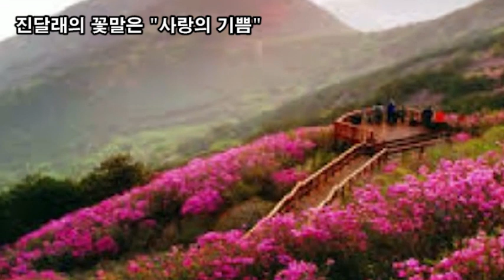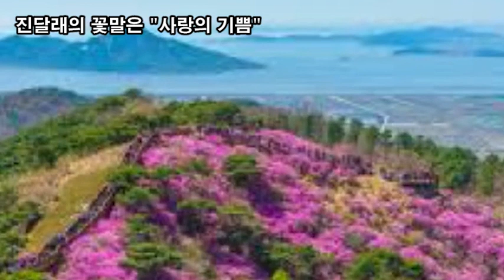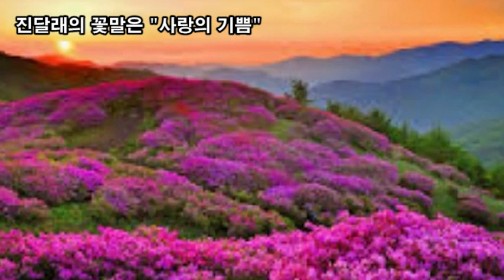랜선힐링, 꽃길만 걸어요, 두뇌힐링 5분 "멍", 진달래의 꽃말은 "사랑의 기쁨"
봄 맞이 꽃 진달래꽃
진달래의 꽃말은 "사랑의 기쁨"